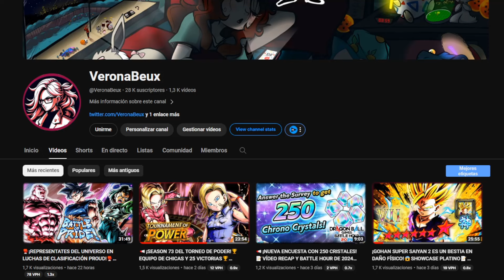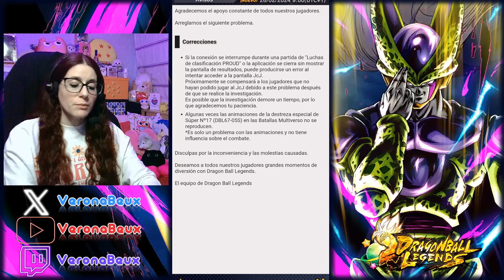🔥PRÓXIMAMENTE...🔥¿NUEVO PERSONAJE ULTRA?😱NUEVA "PISTA" PUBLICADA POR FIN🙏 DRAGON BALL LEGENDS